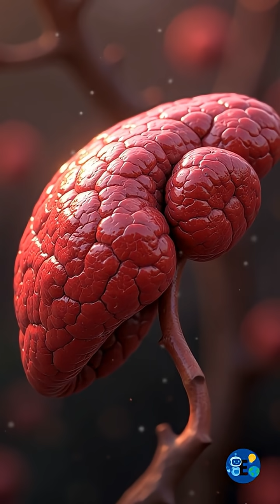The Shocking Power of Your Liver to Regenerate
Did you know your liver can regrow itself? Discover the science behind this mind-blowing ability!